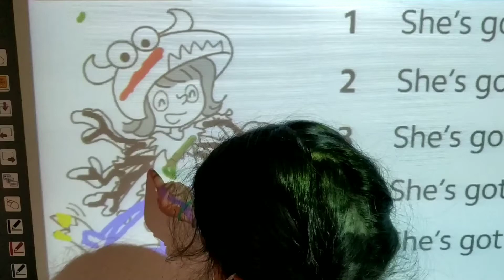Pantalla digital. Respuesta individual, aprendizaje grupal.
PRÁCTICAS DE UN MAESTRO
Inglés 1.

No sólo dibujamos de forma analógica, también digital.

Las competencias en idiomas son muy variadas, igual que la forma de anclar el aprendizaje. Cuantas más vías de acceso, más efectivo será.